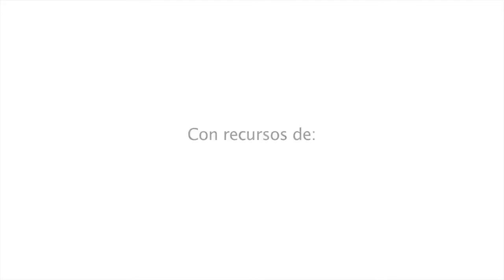Deysi Cheyne (El Salvador)- Mujeres y Paz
Video resumen de la intervención de la salvadoreña Deysi Cheyne, exmilitante del FLMN, durante el seminario "Mujeres y Paz". Bogotá, agosto de 2015